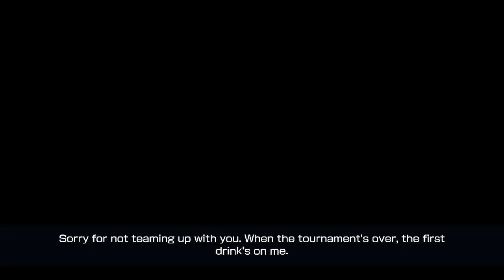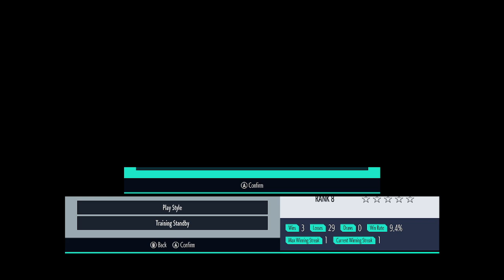King of Fighters XV - Short Gameplay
This is a Short 1hr Gameplay of King of Fighters XV
Warming up and doind some Net Battles